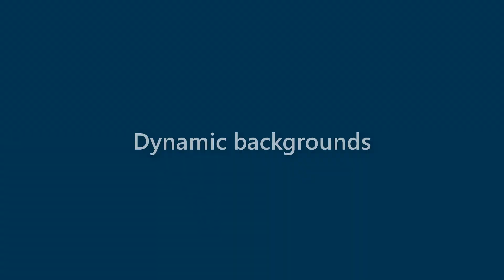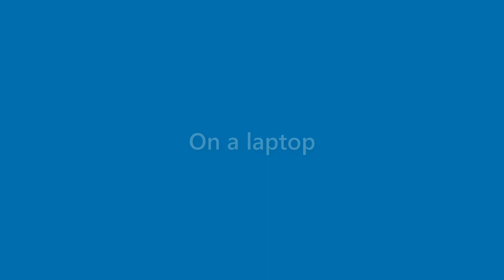Tucker Luna - appearance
Name Look - Tucker Luna - appearance. In this video we present "Tucker Luna" name look and feel in various scenarios.
This video will cover:
How does "Tucker Luna" look as a personal letterhead?
How does "Tucker Luna" look on a business card?
How does "Tucker Luna" look on a computer/laptop screen?
How does "Tucker Luna" look with different background colors?
How does "Tucker Luna" look with various fonts?